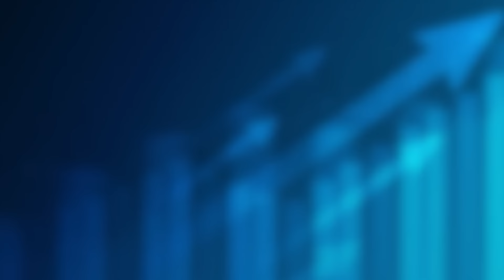Yes.!!! Its time to split.!!!Is it a time to consider? |AnandSrinivasan